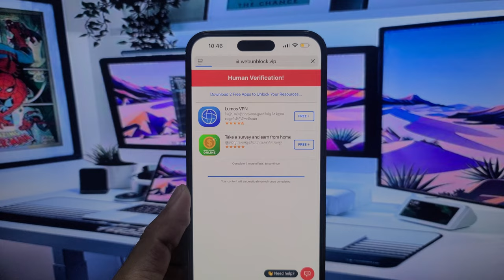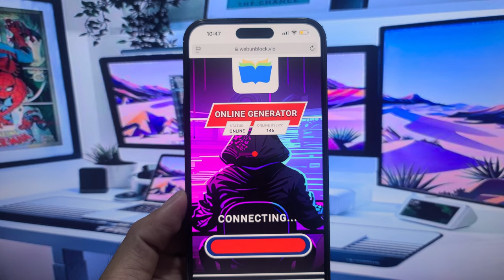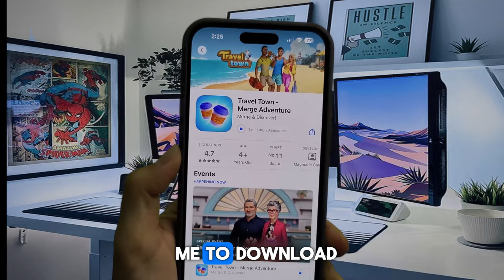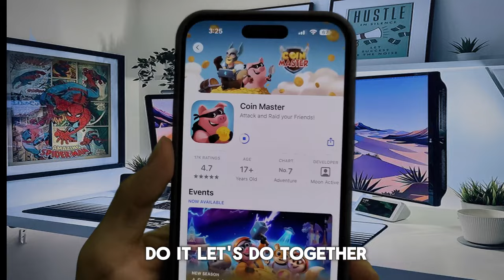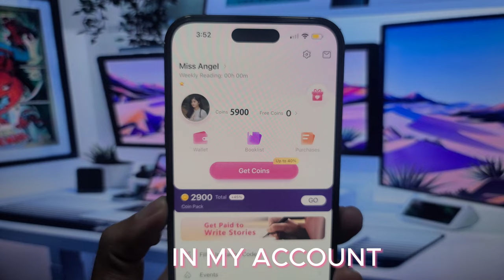Moboreader Hack - Moboreader Hack App Free Coins Unlimited 2024 [iOS & Android] NEW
Moboreader  App Hack 2024 - Moboreader  Free coins IOS/Android
Moboreader  coins Free . How I Got TikTik coins Without Buy IOS/Android
Hello guys, In this video the real tutorial I will show you Moboreader  hack coins  / Moboreader  free coins  / Moboreader  unlimited coins . The app tools are works 100% free and Secure! With this method, anyone can easily get unlimited of coins also massively improve the app experience. It is very easy, if you follow these tips, you'll be able to do it in just a few minutes.

✅In-app purchases are a big trouble in this game, you can address it by merely using our tool for Moboreader . You can use them whenever you desire without restrictions, it is 100% safe with an incorporated anti-ban system.

✅What's up guy!! Today I am going to show you this new Moboreader  Hack 2024 that I have tried and actually worked 100%!

✅If you are wondering Moboreader  Hack 2024 - How to Get Free coins [iOS & Android], you are watching the right video! Watch until the end to see Moboreader     Hack 2024 in action and the Video proof that it works!

✅Moboreader coins Hack 2024 tools are 100% free and secure!

✅Apps Tools Are Works 100% Free and Secure! It's Available For All Platforms, iOS and Android, Windows, so players from all around the world.  You will get Unlimited coins. Players can improve the gaming experience.  It is very easy, if you follow these tips, you'll be able to do it in just a few minutes. Happy Guys And Good Luck.